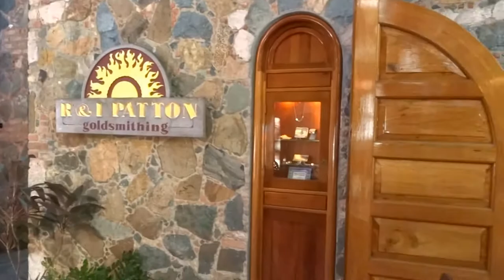Mongoose Junction Shopping Center - Cruz Bay St John USVI Mongoose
Cruz Bay St John US Virgin Island Mongoose Junction Shopping Center.

Cruz Bay is the main town on the island of Saint John in the United States Virgin Islands. Cruz Bay is located on the west coast of Saint John and is the island's largest commercial center and the location of the main port on Saint John. The primary access to Saint John is through Cruz Bay Harbor. Frequent barge and ferry, including car ferry, service connects Saint John to the neighboring more-developed island of Saint Thomas. Watch our Ferry Ride Video between St Thomas and St John

Cruz Bay is home to numerous shops and restaurants which are frequented by tourists and locals alike. The Virgin Islands National Park Visitor Center, the Elaine Sprauve Library, a post office, and a bank are also located in Cruz Bay.

Shopping Center Cruz Bay St John USVI.
Shopping Center Mongoose Junction.